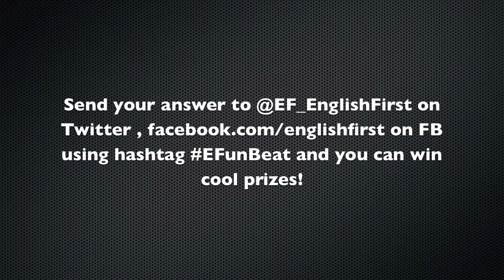EFunBeat 220311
Who sing this song, and what's the title?
and use hastag EFunBeat to answer the question and you can win cool prizes!